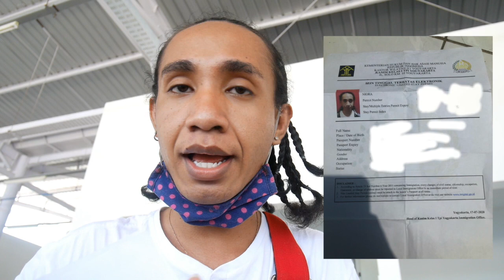PERSYARATAN MASUK INDONESIA LEWAT DARAT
Helo Gyus…

Apa kabar?

Bonita berharap kalian semua baik2 aja iya…

Kali ini saya membuat video tentang traveling saya balik dari Timor Leste ke Indonesia lewat darat… apa kalian pengen tau cerita2 perjalanan saya.. jangan lupa nonton sampai akhir iya… beberapa informasi yang kalian harus tau.. lewat video ini.. semoga kalian enjoy dengan video ini iya…

Salam Art dari Bonita iya…

SHAAAA……

Sesuai dengan protokol kesehatan jangan lupa cuci tangan, menjaga jarak dan jangan lupa memakai masker…

Surat yang kalian bawa kalo lewat darat…

Pasport

KITAS (masih hidup)

Rapid/SwabTest

Surat dari Imigrasi pas dapat cap keluar.

Jangan lupa download aplikasi Health Alert Card Indonesia.